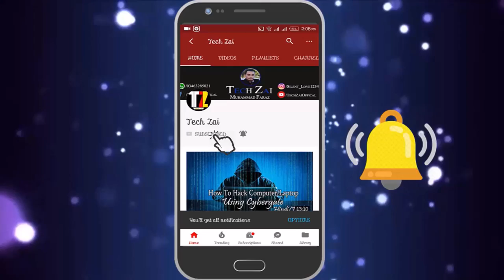What i Order From Daraz? And See The Quality of Product | Daraz 11 11 in Hindi Urdu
What i Order From Daraz? And See The Quality of Product | Daraz 11 11 in Hindi Urdu  i hope you like this video. Any Problem Or And Any Question Comment In This Video I will Reply You soon As Possible

---\SOCIAL LINK/---